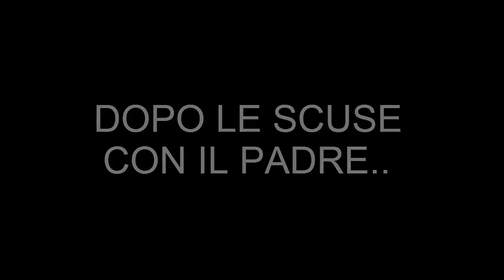VEGANO Federico Clapis: PARODIA MANIFESTANTE NOEXPO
pagina fb: COSMO FRUTTARIANO